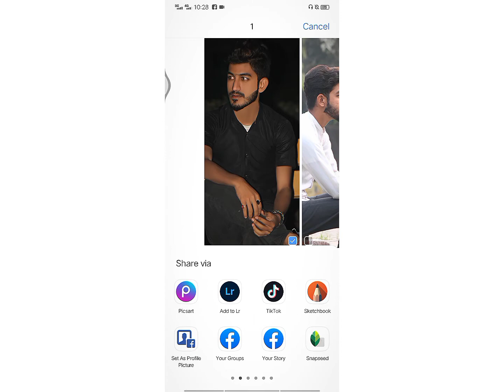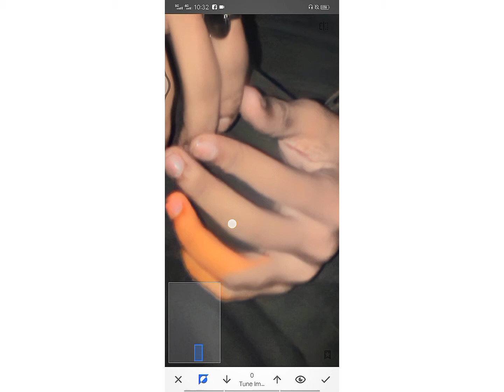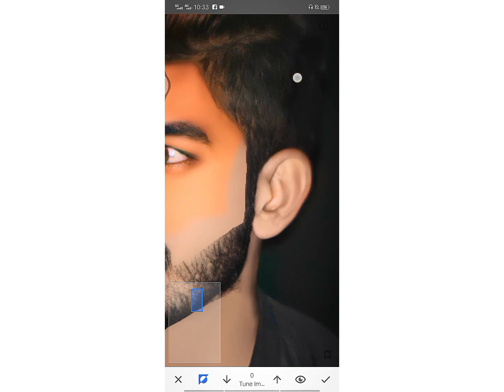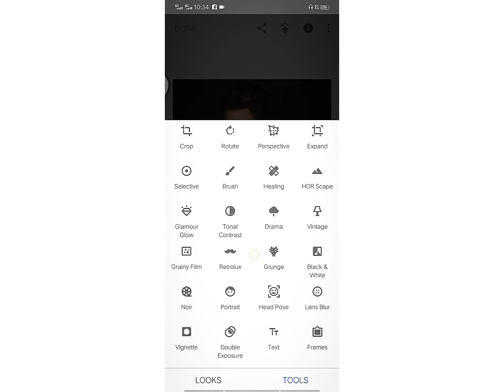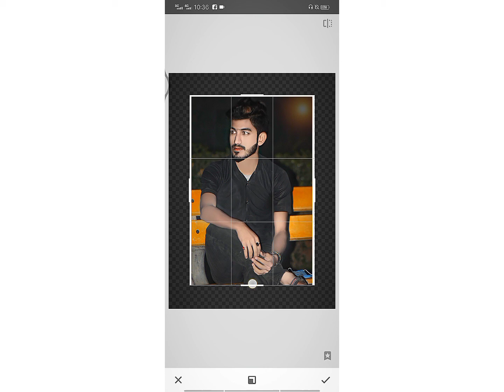New Snapseed Editing|| New Style Photo Editing||Best Photography 🥰❤️